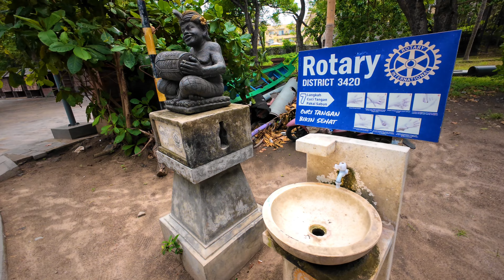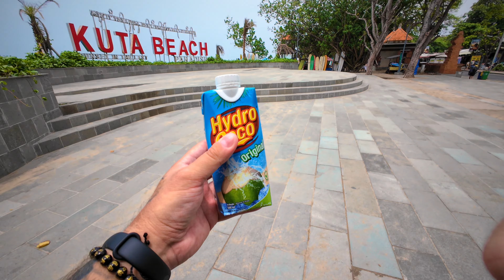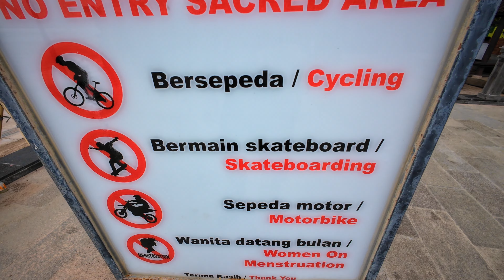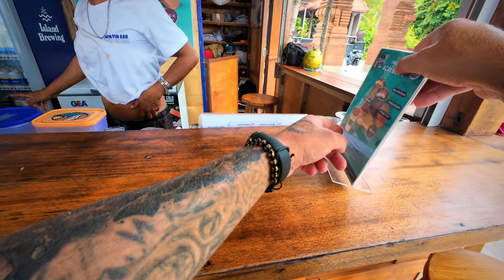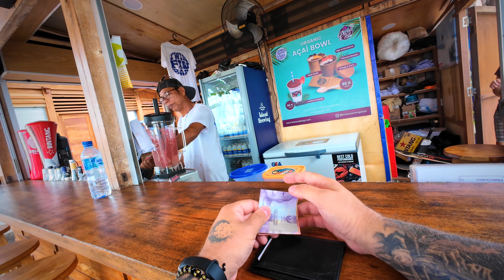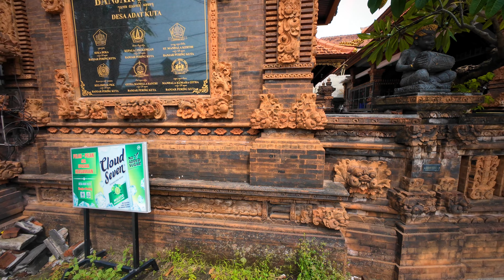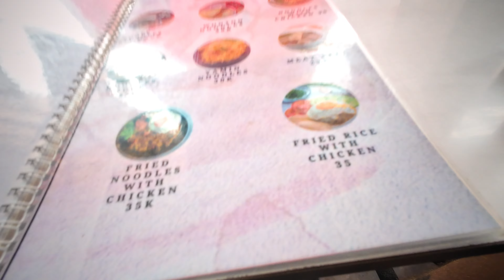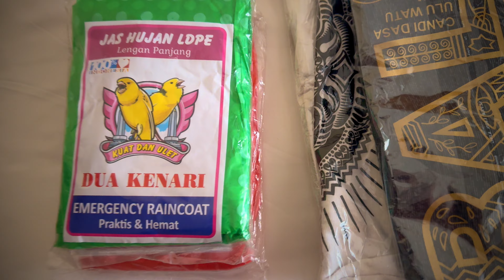Final Preparations In Bali: Shopping & Eating In Kuta | On The Run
Today, I'm making the final preparations for my big Bali adventure, starting with a shopping spree in Kuta. From finding the best deals on essentials to enjoying the local cuisine, join me as I navigate Kuta's vibrant markets and shops.

This vlog is all about getting ready for the challenge of walking around Bali and sharing tips and laughs. If you're curious about how to prepare for a trip to Bali or just want to see what Kuta has to offer, you're in the right place.

This video is about Final Preparations In Bali: Shopping & Eating In Kuta. But It also covers the following topics:

Bali Shopping Spree 2024
Kuta Market Deals
Bali Trip Preparation

Video Title: Final Preparations In Bali: Shopping & Eating In Kuta | On The Run

✅  About On The Run.

Welcome to "On The Run" with Aleks! Get into an adventure where travel meets taste, and every destination is a discovery. From bustling streets to serene landscapes, join me as I explore the world's wonders, one country at a time.

Whether savoring local delicacies or finding the best vegetarian treats, my journey is about experiencing the globe through its flavors. Let's make every trip an adventure to remember!